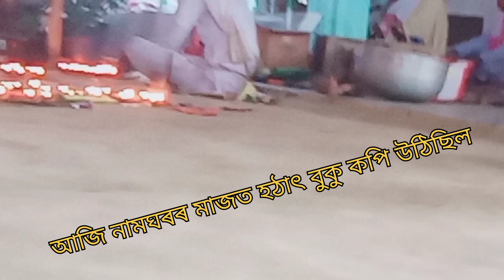অবিৰত ভাগৱত পাঠ _থুৰামুখ _হঠাৎ নাম ঘৰৰ মাজত বুকু কপি উঠিছিল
EXPLORER MOUSUMI
ভাগৱত পাঠ
অবিৰত ভাগৱত পাঠ
গোলাঘাট